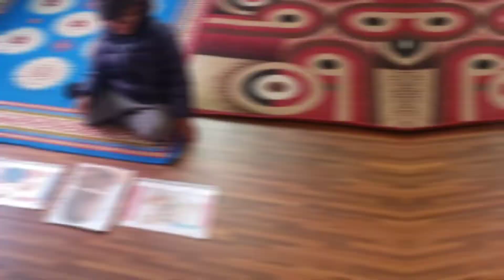ESL Class Flashcards Games 2022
In this video, you’ll find my favorite engaging flashcard games for ESL learners that can be used to provide maximum English practice, with minimum fuss. Here are some activities that your students will love.